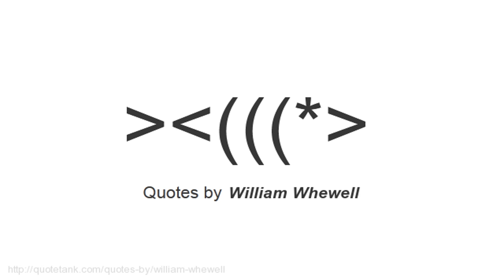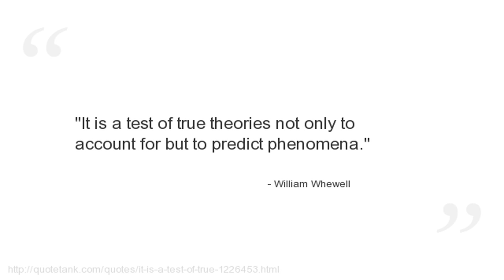William Whewell Quotes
Who is William Whewell?
An English polymath, scientist, Anglican priest, philosopher, theologian, and historian of science.